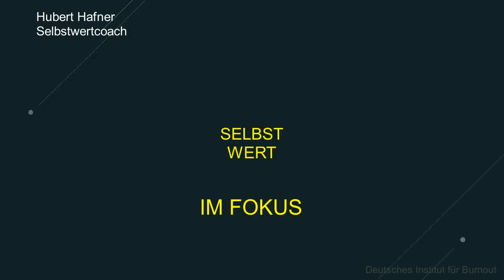ERSCHÜTTERND! - Narzissten zertrümmern dich - für immer? Oder gibt es doch noch Hoffnung für dich...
Narzissten zertrümmern dich Stück für Stück. Dies ist ein schleichender Vorgang, welchen du lange nicht bemerkst. Doch dann kommt dein Erwachen und du stehst vor dem Scherbenhaufen deines Lebens. Soll das jetzt alles gewesen sein? Oder gibt es noch Hoffnung? Ein der wichtigsten Fragen für Opfer von Narzissten...

Wenn du selbst Opfer von Narzissmus bist oder mit einem Selbstwertproblem zu kämpfen hast, darfst du mich gerne für ein Erstgespräch über meine Internetseite kontaktieren.

Videos

Bücher

Ursprung vieler Krankheiten

Hinterm Vorhang - verdeckter Narzissmus im christlichen Gewand

Selbstwert ist (k)ein Gefühl

Burnout verstehen